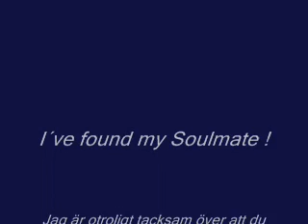Baroya Ember - Winter 2008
Träningar i vinter med Ember. För Lollo Kempe och Göran casparsson.

De första återuppbyggande arbetet efter den otäcka olyckan.